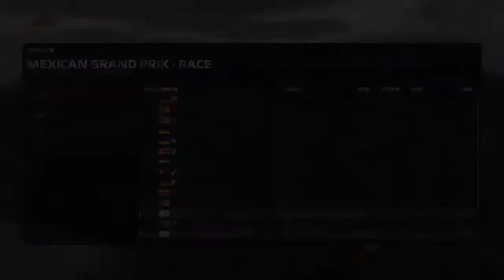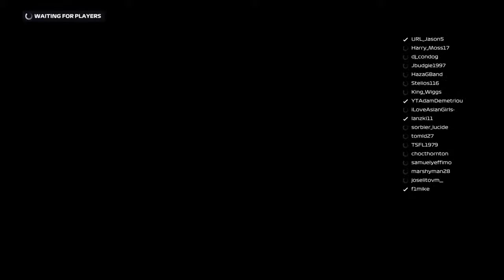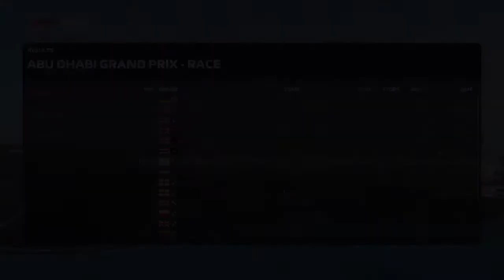F1 2020 online races with stelios